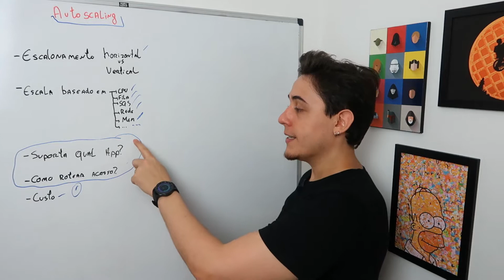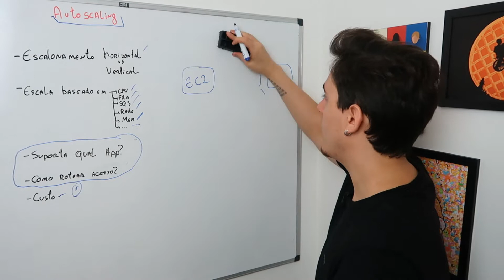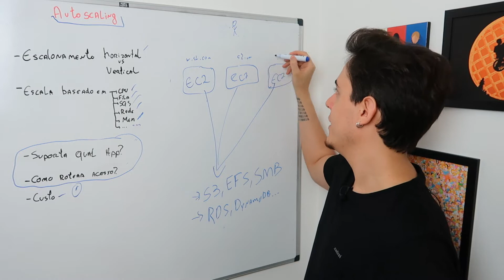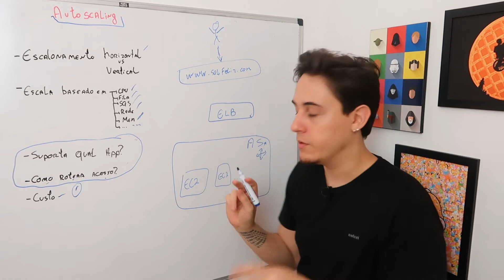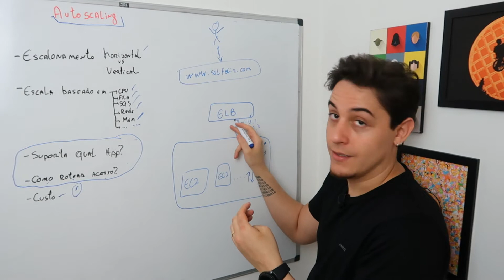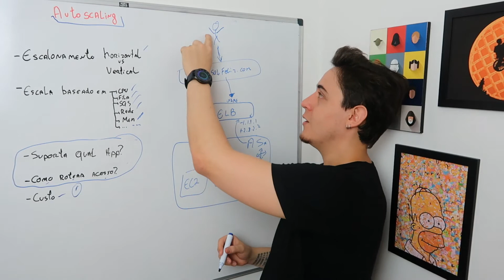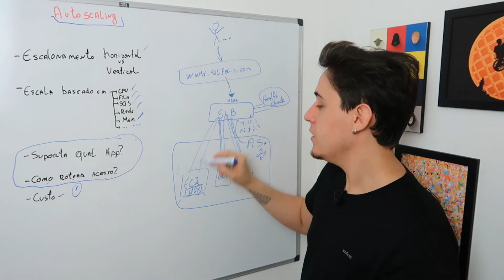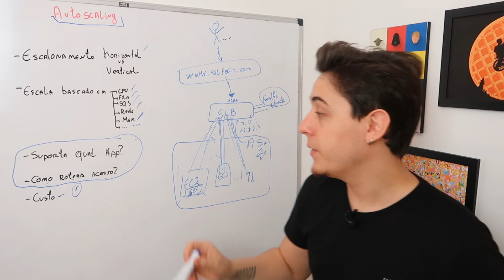O que é e como funciona o AWS AutoScaling e qual a relação com ELB [parte 2 de 2]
Você sabe como funciona o AWS Auto Scaling ?
Você sabe como aplicações devem ser arquitetadas no AutoScaling ?
O que é AWS Autoscaling ?